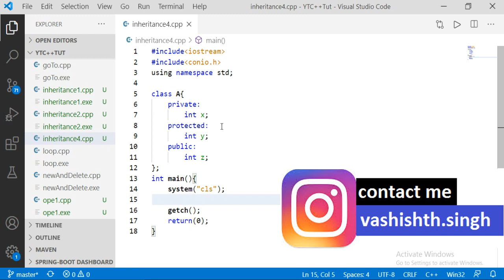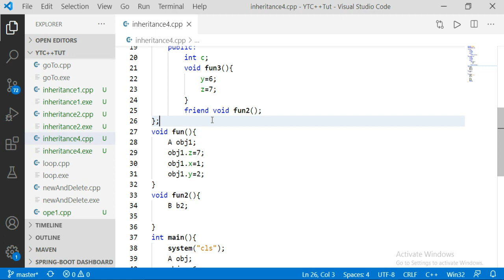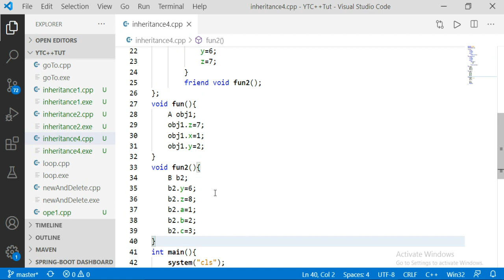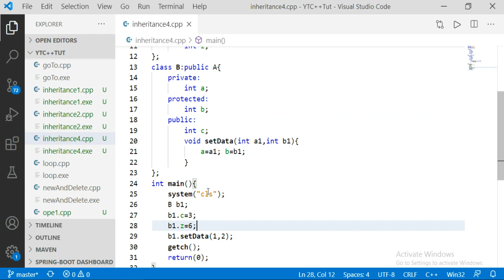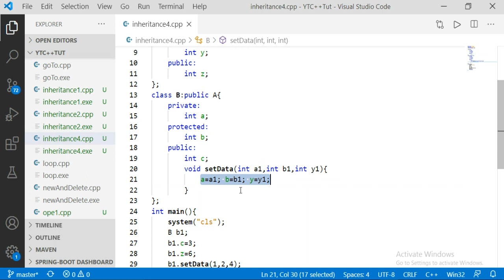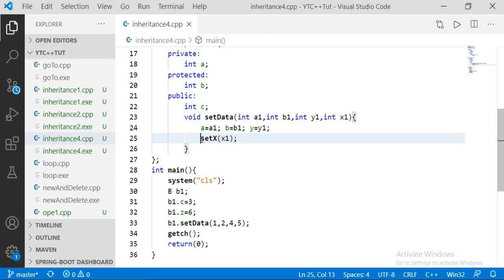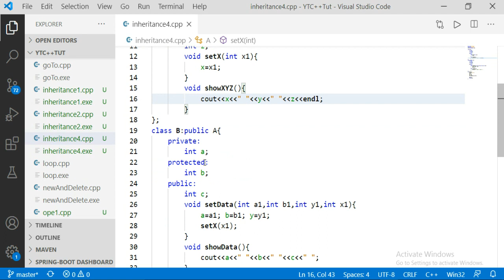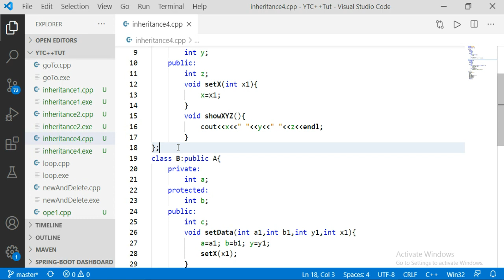C++ Tutorial | inheritance Example 2 | part 78